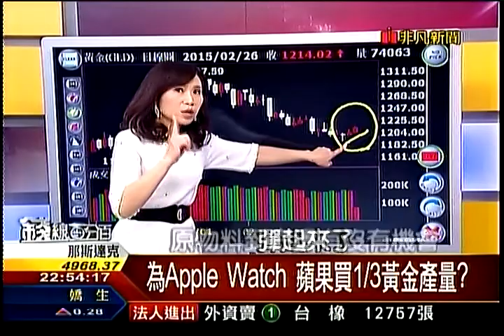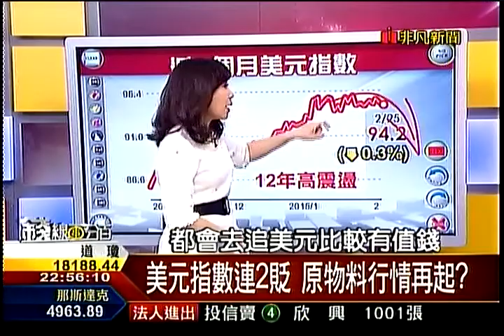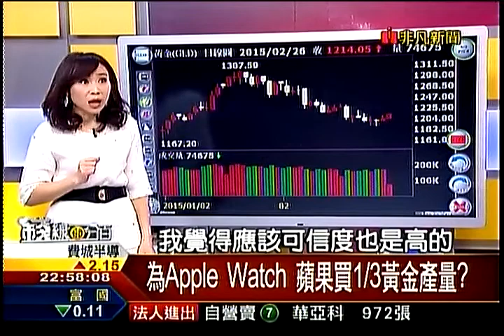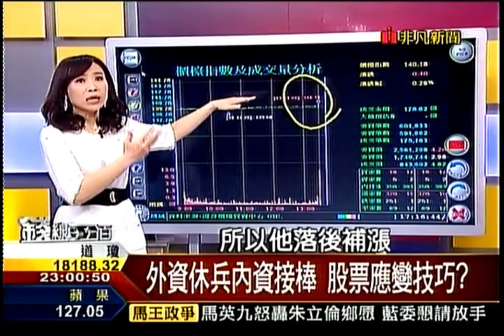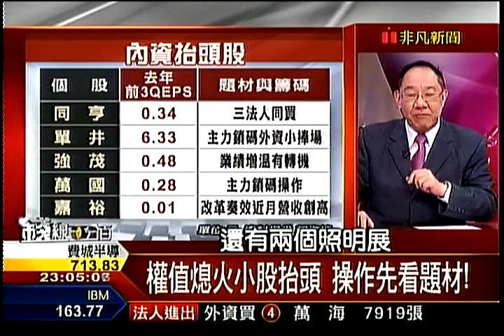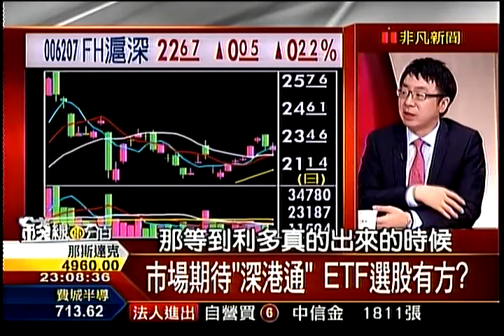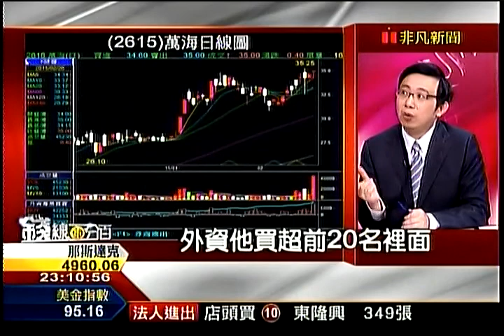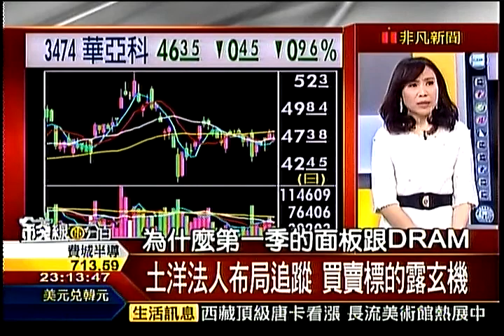錢線百分百4 20150226